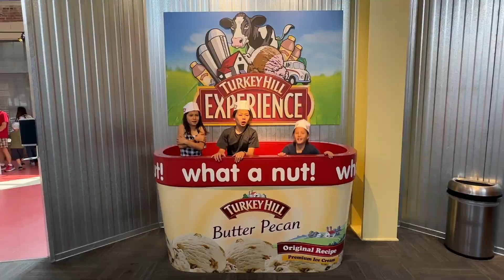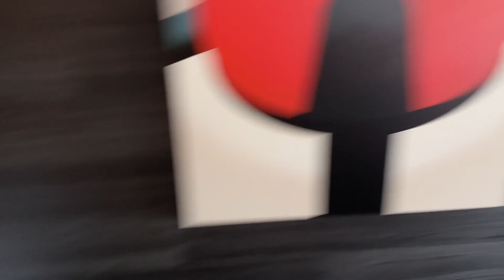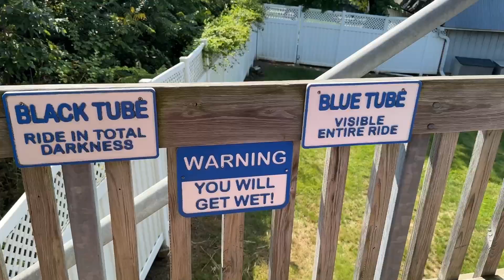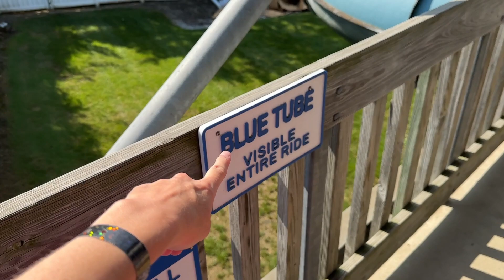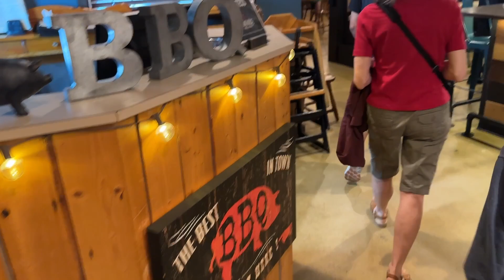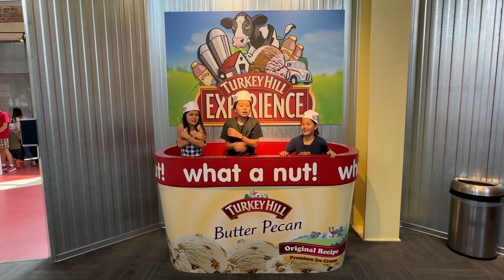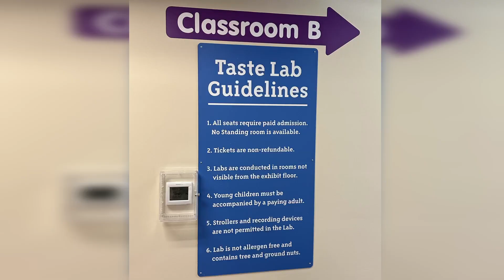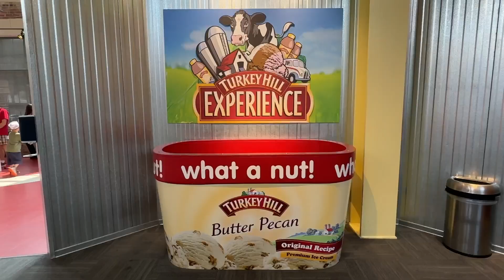Family Vacation Guide to Lancaster PA | Summer 2023 in Amish Country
We had the BEST 3 day getaway / mini multigenerational family vacation in Lancaster PA this past week - it's the perfect family getaway from NYC or NJ or the greater tristate area! Featuring:
- 00:41 - Legally Blonde JR at Dutch Apple Dinner Theatre**
- 01:16 - The Amish Village**
- 02:46 - Cartoon Network Hotel, Ben 10 Dream Suite Room Tour, Omnicade Arcade, Cartoon Kitchen Dinner, Indoor / Outdoor Pools, & complimentary buffet breakfast**
- 07:33 - Dutch Wonderland including Duke's Lagoon**
- 11:50 - Smokehouse BBQ & Brews (literally the BEST BBQ EVER!!)**
- 12:56 - Cartoon Network Hotel - hotel games & VR
- 13:45 - Lil' Country Store & Miniature Horse Farm
- 14:51 - Turkey Hill Experience & Taste Lab**

As mentioned in the video, we've been visiting Lancaster annually for 6 years and honestly LOVE LOVE LOVE this area, SO much to do, fun for the whole family!!! See this 2023 guide and all past guides (going back to 2017!!) on the blog

If you loved this guide, you may find some of our other blog roundups helpful: